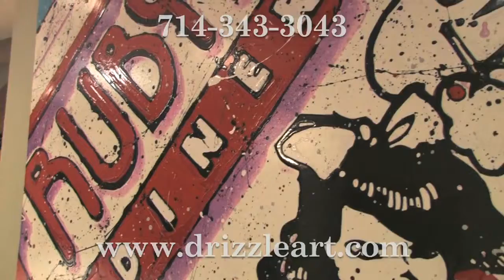Check This Out! Ruby's Diner Restaurant Pop Art Painting By Robert Holton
Ruby's Diner Restaurant Pop Art Painting By Robert Holton
Rubys Diner